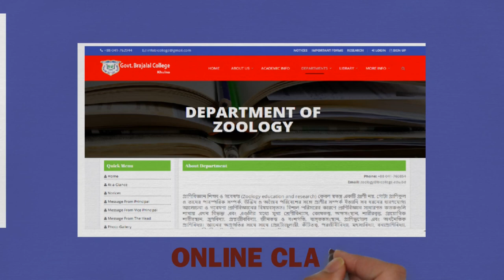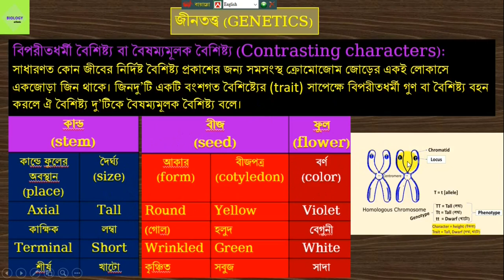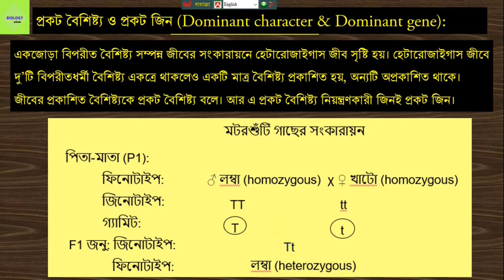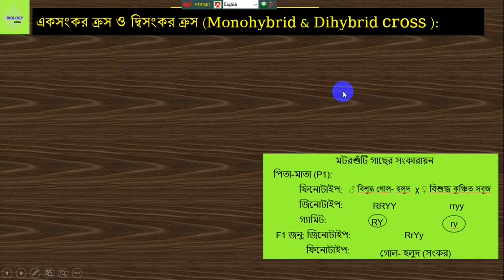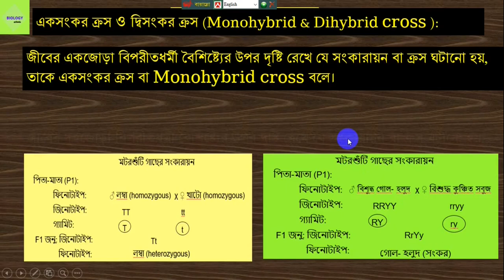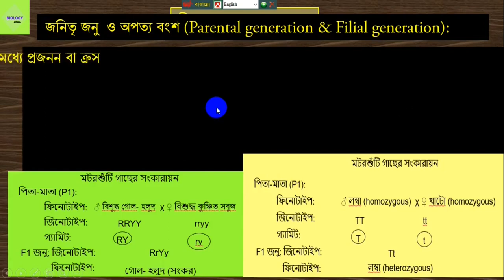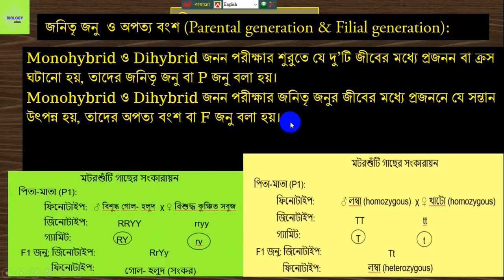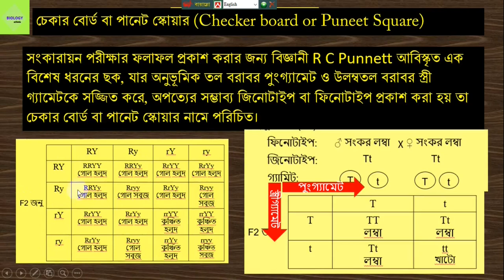Genetics basic Terminologies in Genetics_HSC_Zoology_ Bangla tutorial । জিনতত্ত্ব ৪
Today I will show Genetics (basic)_Terminologies in Genetics|HSC |Zoology| |(Bangla tutorial) । জিনতত্ত্ব -৪
I Neetish sir discussed Terminologies in Genetics or glossary of genetics. This glossary of genetics is a list of definitions of terms and concepts commonly used in the study of genetics and related disciplines in biology, including molecular biology and evolutionary biology
I also discuss Homologous Chromosome, Contrasting characters, Dominant character or Dominant gene, Recessive character or Recessive gene, Monohybrid cross, Dihybrid cross, Polyhybrid cross, Reciprocal cross, Puneet square, Checker board